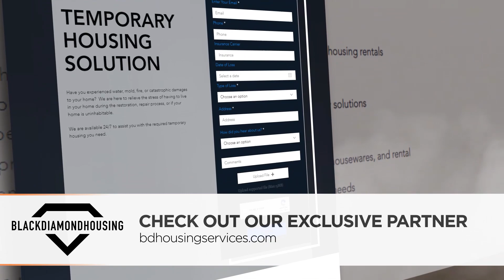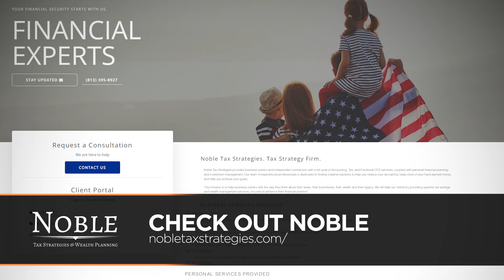Insurance Claim Nightmares: 10 Worst Mistakes PAs & Homeowners Make - Insurance Claims Basics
Welcome to Commercial Claims Advocate's YouTube channel!

In this video, we uncover the insurance claim nightmares that can haunt both Public adjusters and homeowners.

Avoiding these ten worst mistakes is crucial for a smooth and successful claims process.

To give you a little taste of what you will find in this video, here are the three most common mistakes professional public adjusters make (Yes, Vince has had a few of these as well)

👉 Failing to read your policy and ensure coverage for the damage.

Granted, not understanding their policy is mostly what homeowners are guilty of.

But I can tell you, taking the time to understand what you sign will go a long way, even if you hire a professional to handle your claim.

👉 Submitting a claim without the right coverage

Sometimes due to a lack of attention to detail, and at other times due to inexperience, public adjusters can often file a claim that doesn’t actually have coverage.

Hey, it happens, make sure you don’t stress yourself out, prepare the homeowner, and mitigate your mistake.

👉 Neglecting property maintenance, which can lead to claim denial.

Mitigation is key. Doesn’t matter what kind of coverage you have, if you didn’t mitigate the damages, you don’t have a claim.

Join us in the video and let's turn your claim nightmares into claim victories together!

TIMESTAMPS:
00:00 - 2:03 Introduction
2:03 - 3:16 No.1 - Are You Fully Understanding Your Insurance Coverage?
3:16 -  4:03 No. 2 -Are You Submitting Insurance Claims Without the Right Coverage?
4:03 - 4:55  No.3 - Are You Keeping a Home Inventory List?
4:55 -  5:27 No.4 Can Neglecting Property Maintenance Deny Your Claim?
5:27 - 5:43 No.5 Is Communication Key in Insurance Claims?
5:43 - 6:12 No.6 Are You Following Up on Your Insurance Claim?
6:12 - 7:14 No.7 Should You Handle Your Insurance Claim on Your Own?
7:14 - 7:40 No.8 Is Documenting Damage After a Loss Essential?
7:40 - 8:05 No.9 Should Cleanup Wait for Insurance?
8:05 - 8:27 No.10 Should You File Every Claim?

Here are all of the tools, gear, and software I use to run my public adjuster business and this training channel.